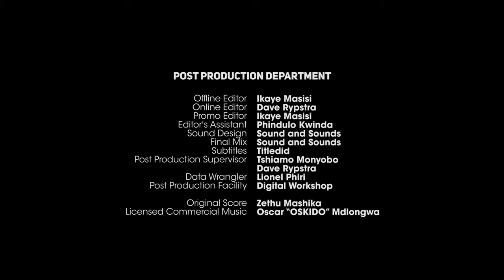TJOVITJO The Grand Battle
Director: Vincent Moloi
Producers: Vincent Moloi & Lodi Matsetela
D.O.P: Marius van Graan, Ofentse Mwase, Motheo Moeng
Editor: Ikaye Masisi
Score: Zethu Mashika
Sound Design: Bernard Masoka